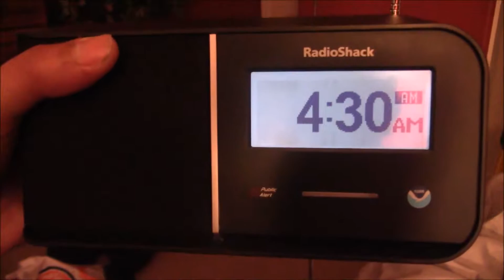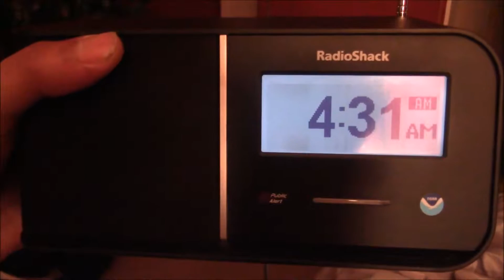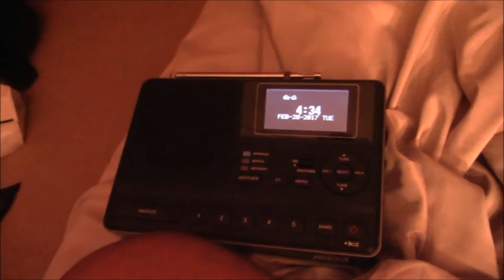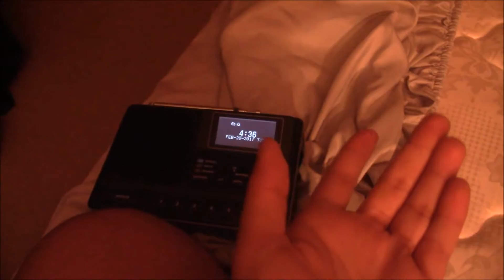EAS #128-129 - Required Monthly Test #9 (KFI FAIL!)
Caught on stations 1070 AM KNX and 640 AM KFI through the power of DXing.